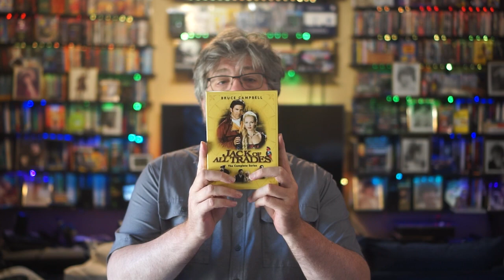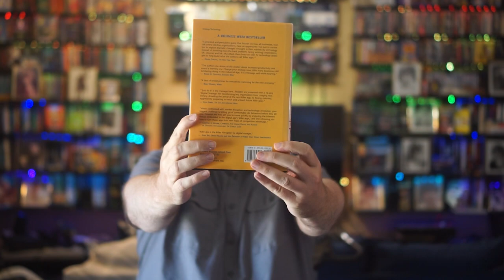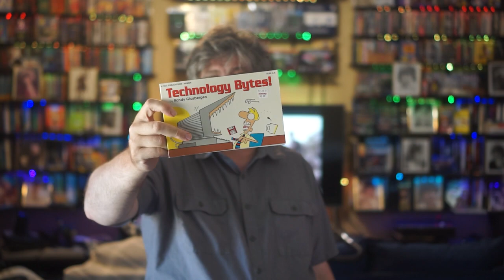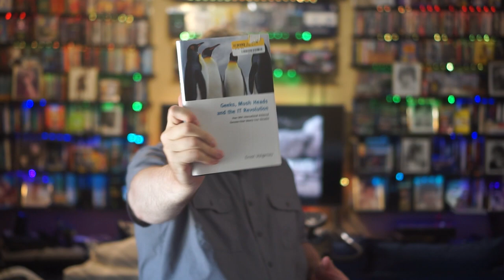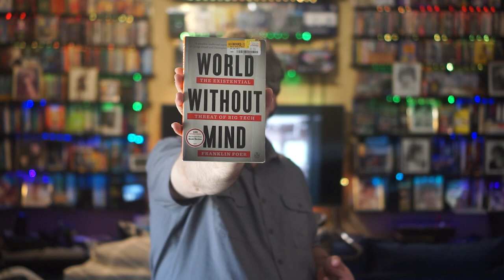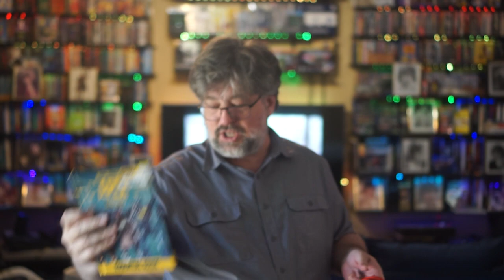Late September 2023 Book Haul! Books, Movies, a Guitar, and a Firepit!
Stuff I have bought since the last book haul video.